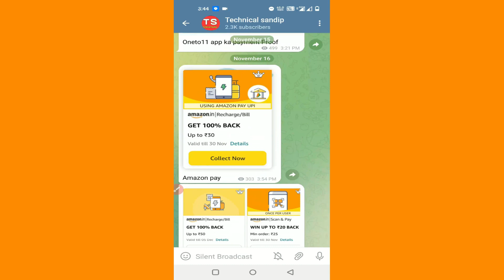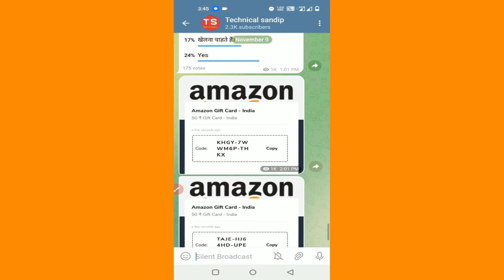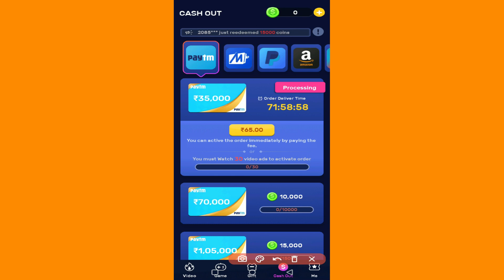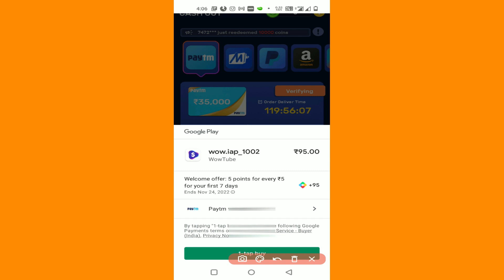Wow Tube app real or fake | Withdrawal | Payment proof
Hi

Topics discussed
1 Wow tube app real or fake
2 wow tube app withdrawal
3 wow tube app payment proof